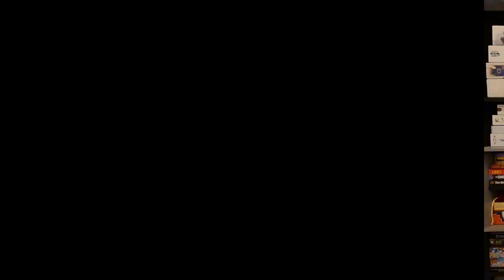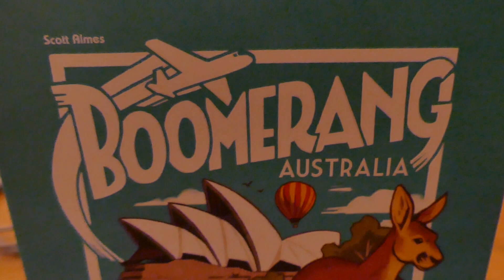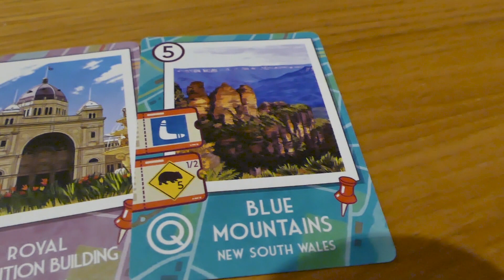Quoi d'neuf chez Matagot ?!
On se retrouve aujourd'hui dans un nouveau format dans lequel on va parler des 3 dernier jeux de chez Matagot qui nous ont marqués !

-🗼Paris New Eden: 03:19
-🌳Bosk: 07:31
-🐨Boomerang: 11:11
-🐰Prochainement: 15:25

J'espère que ce format vous plaira 😀